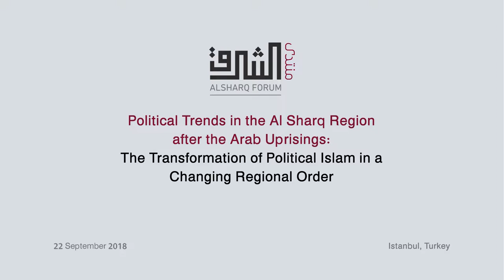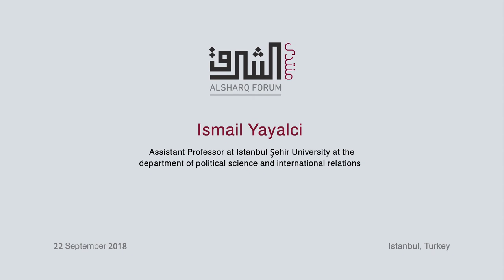Altering Problem Space of PIMs in Changing Geopolitics of MENA - İsmail Yaylacı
This video was recorded during Al Sharq Forum's its second roundtable meeting in “Transformation of Political Islam Movements since the Arab Uprisings” task force which took place in Istanbul Gorrion Hotel, Istanbul. 22 September 2018

Altering Problem Space of PIMs in Changing Geopolitics of MENA

İsmail Yaylacı - Chair, Department of Political Science and International Relations at Istanbul Şehir University

Al Sharq Forum is an independent international network whose mission is to undertake impartial research and develop long-term strategies to ensure the political development, social justice and economic prosperity of the people of Al-Sharq. The Forum does this through promoting the ideals of democratic participation, an informed citizenry, multi-stakeholder dialogue, social justice, and public-spirited research.